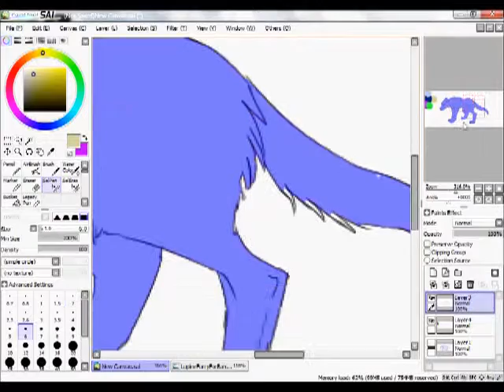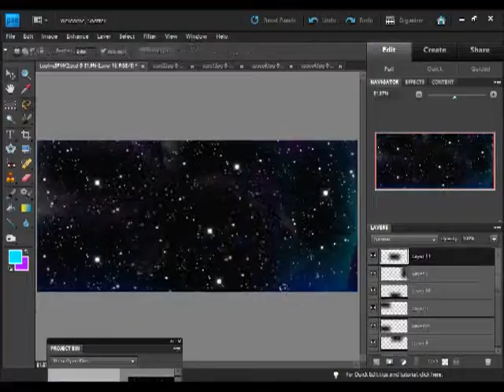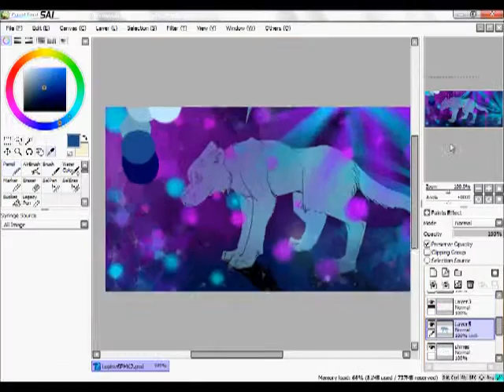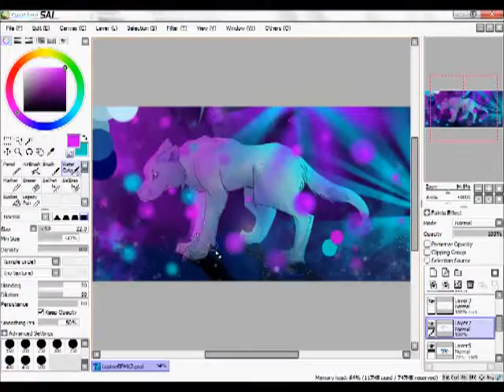Lupine-Speedpaint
Just a little speedpaint to prove I didn't die.
.ANNNNDDDDD CREDITS!:
Song: "Alchemy"-Chronos
Programs: Paint Tool Sai, Hypercam, WLMM, Youtube Editor
Tools: Wacom Bamboo Create(Tablet)
Character: Lupine(me)